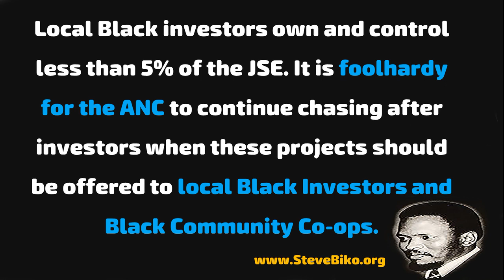Why is the ANC Led government failing to support Black Investors?